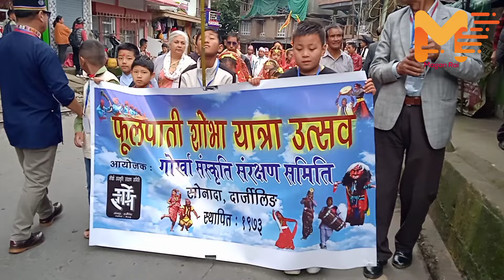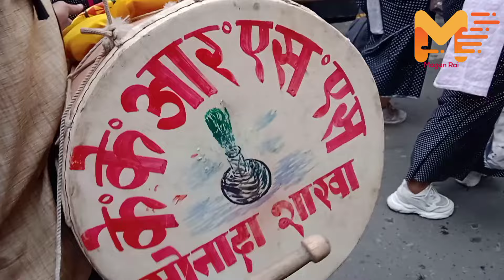Phoolpati Sobhayatra 2024 | Dashain Special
Welcome to Magan Rai YouTube channel.
Im the video I have shown you Phoolpati Sobhayatra organized at Sonada, Darjeeling.
Its a Dashain Special Vlog.

Your Queries Solved:
dashain phool pati
foolpati sobhaytra 2024
Sonada Phoolpati 2024
especial day dashain
especial day of dashain
dashain tihar song
dashain
phulpati sobhayatra 2024
fulpati sobhayatra
phoolpati yatra
phulpati dashain 2024
sobhayatra
phoolpati 2024
foolpati 2024
royal place tika dashain
phoolpati
bada dashain fulpati in kathmandu
kalimpong phoolpati celebration
happy dashain 2024
2024 dashain
kalimpong phoolpati
dashain festival 2024
siliguri phoolpati utsav 2024

Link of my another youtube channel magan tech